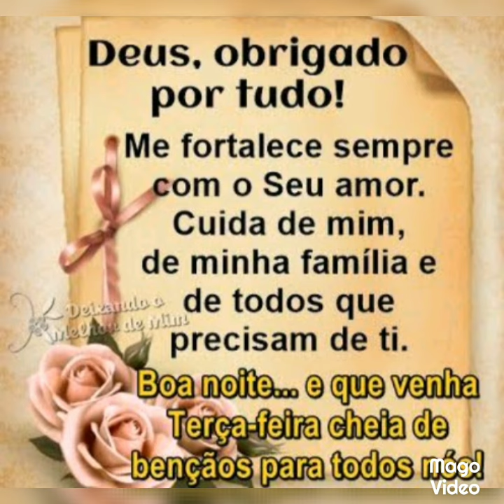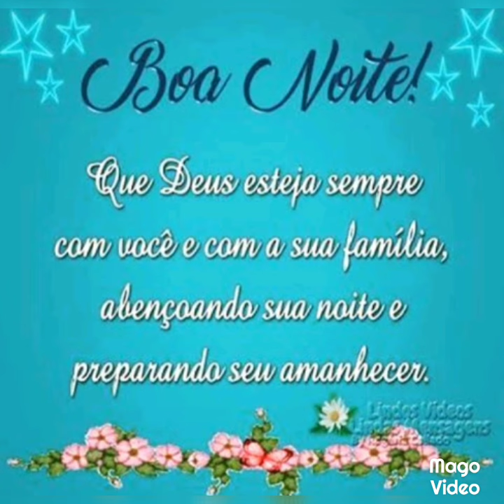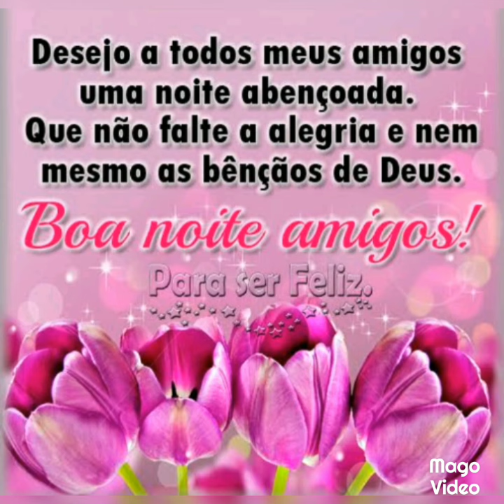Mensagem de boa noite Deus abençoe sua noite Deus e fiel para nós abençoar